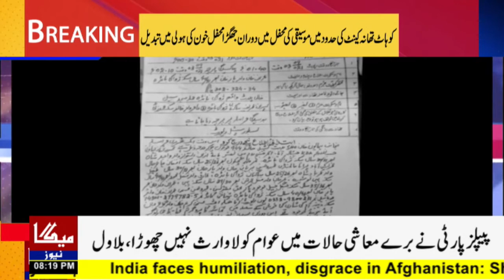کوہاٹ تھانہ کینٹ کی حدود میں موسیقی کی محفل میں دوران جھگڑا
A quarrel broke out during a music concert in Kohat police station
Pakistan's First Mega News 24 (4k) Ultra HD
Getting All News From Allover The World
Breaking news,District News,Local News,Live News Ultra HD